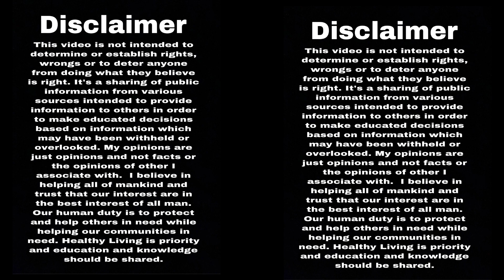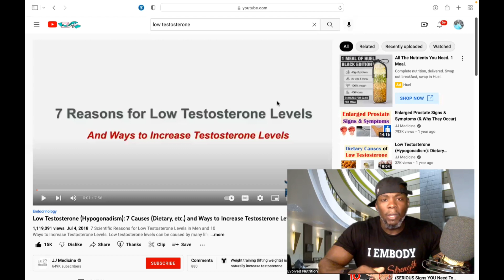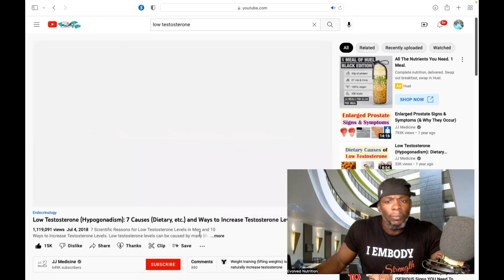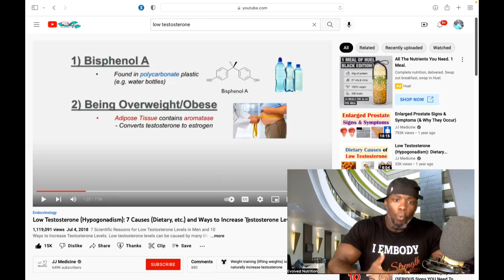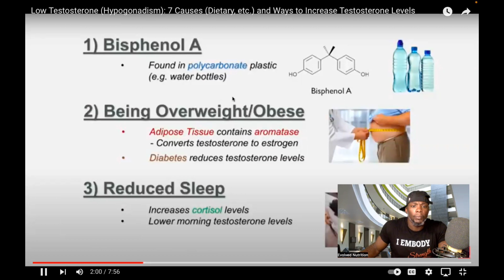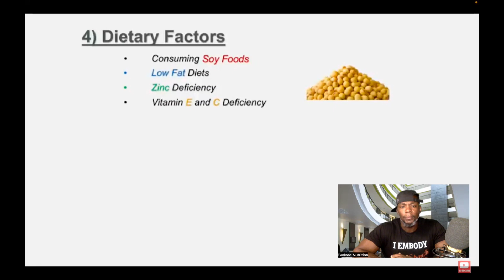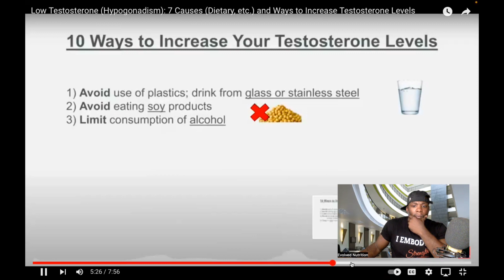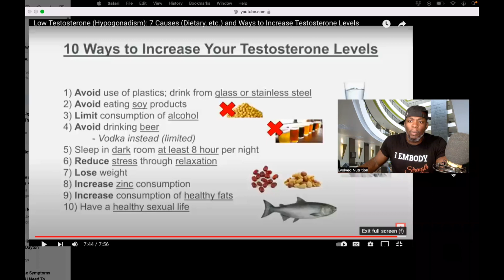Testosterone 101 with Cutnice50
Lets discuss Testosterone 101 Part 1 with @Askcutn50

GF-9 is the first and only non-prescription dietary supplement clinically shown to naturally increase your HGH levels up to 682%. GF-9 naturally stimulates human growth hormone production through one serving taken orally every day. Novex Biotech has just bridged the gap between health, fitness, bodybuilding and science-backed supplements that actually work. All products are backed by a superior 90-day money back guarantee and GF-9 is currently available in capsule or powder form. I was a skeptic, but the research, results and the reviews don't lie. Now I'm team

 use Promo Cut15 for discount & sales 💥

Certified Sports Nutritionist Cutnice50 podcast dedicated to health & wellness. We will discuss a variety of topics from health nutrition exercise, meal preparation to customized meals, medical conditions and complications, treatment options and alternatives, medications mental health and general life In today's society.

Travis is a certified Sports Nutritionist +10 years plus +25 years as a certified personal trainer. The founder of Evolved Nutrition and creator of Envy Organic Greens & Probiotics and Emerged bcaa eaa formula. Travis has dedicated his life to health & wellness by sharing his personal experience, expertise, and knowledge in the hopes to help as many people as possible live a healthier lifestyle.

Lets discuss Nutrition, routines,  meals and health.

The best version of you awaits.  Let's begin investing in you. 💥📧💪🏿🙌🏿😃